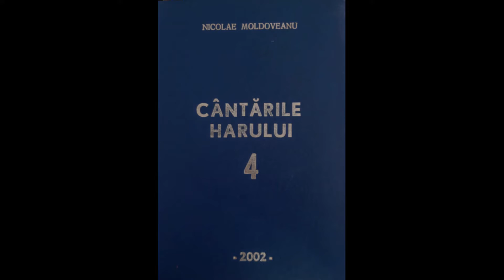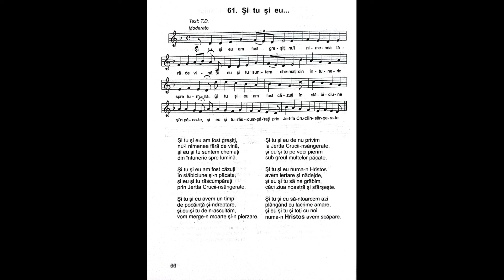Şi tu şi eu am fost greşiţi | Nicolae Moldoveanu | Cântările Harului 4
Şi tu şi eu am fost greşiţi,
nu-i nimenea fără de vină,
şi eu şi tu suntem chemaţi
din întuneric spre lumină.

Şi tu şi eu am fost căzuţi,
în slăbiciune şi-n păcate,
şi eu şi tu răscumpăraţi
prin Jertfa Crucii-nsângerate.

Şi tu şi eu avem un timp
de pocăință şi-ndreptare,
Şi eu şi tu de n-ascultăm,
vom merge-n moarte şi-n pierzare.

Şi tu şi eu de nu privim
la Jertfa Crucii-nsângerate,
Şi eu şi tu pe veci pierim
sub greul multelor păcate.

Şi tu şi eu numa-n Hristos
avem iertare şi nădejde,
Şi eu şi tu să ne grăbim,
căci ziua noastră şi sfârşeşte.

Şi tu şi eu să-ntoarcem azi
plângând cu lacrime amare,
şi eu şi tu şi toţi cu noi
numa-n Hristos avem scăpare.